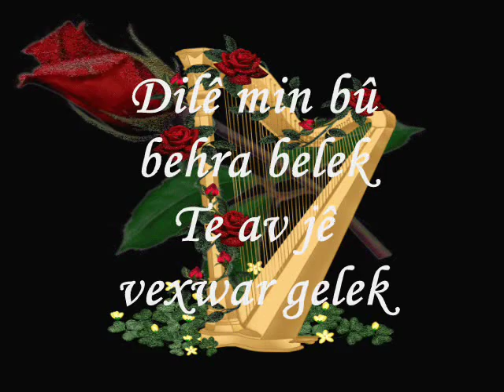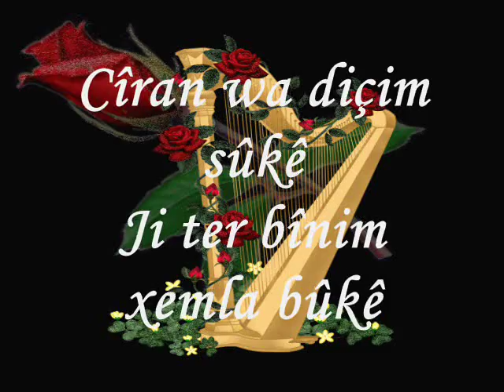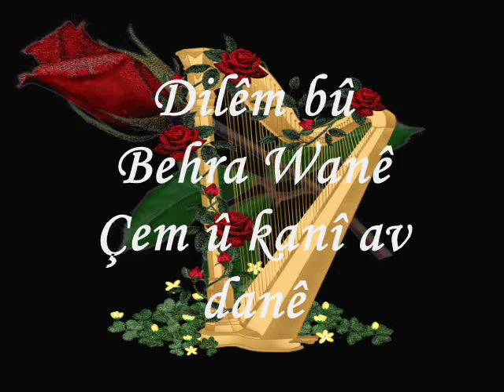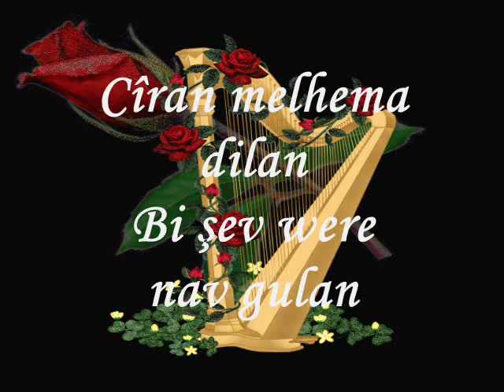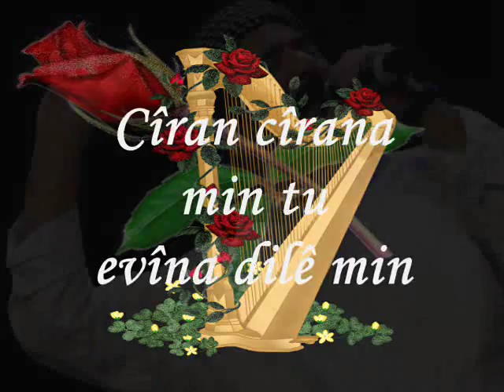Şivan Perwer-Cîran lyrics